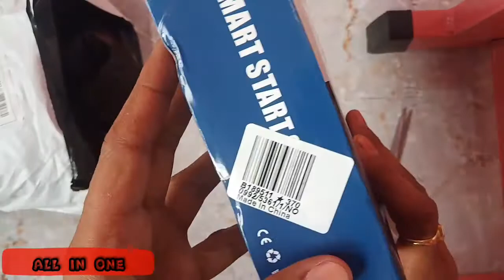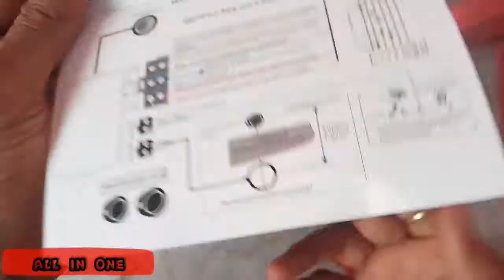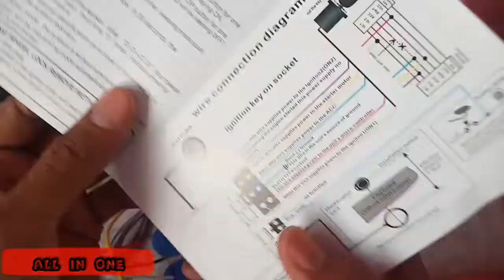Push Start Stop System | PKE | Unboxing | Aliexpress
I bought from Aliexpress. They delivered this product within 35 days. This video is only Umbxoing.
I will upload installation video After few days.